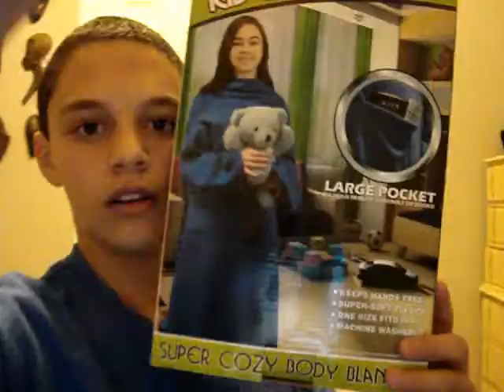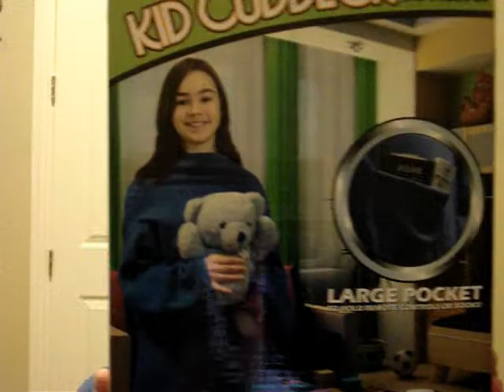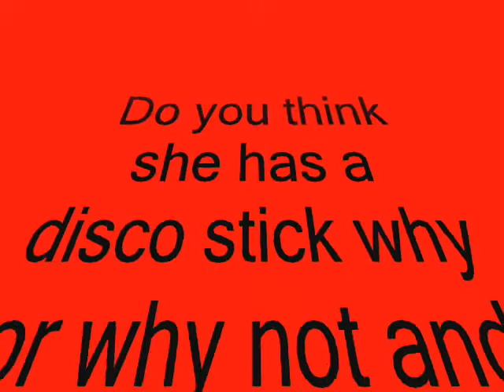lady gaga does she have disco stick or not and suggies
does she have a penis there's a lot of proof that she does and doesn't have one  and suggies